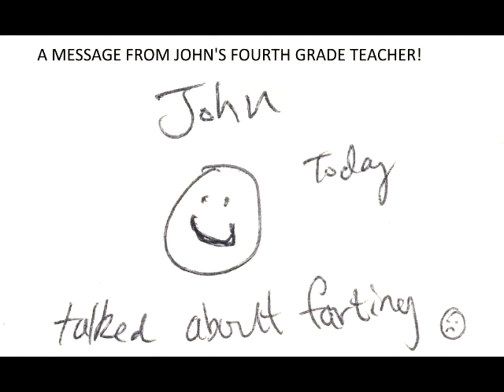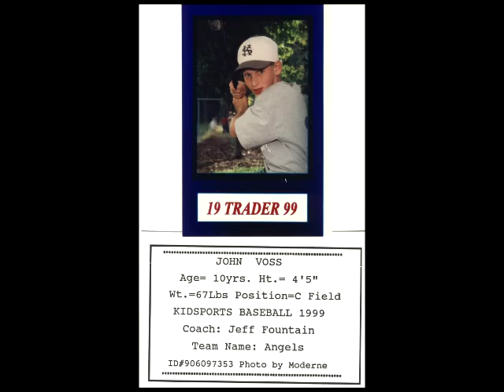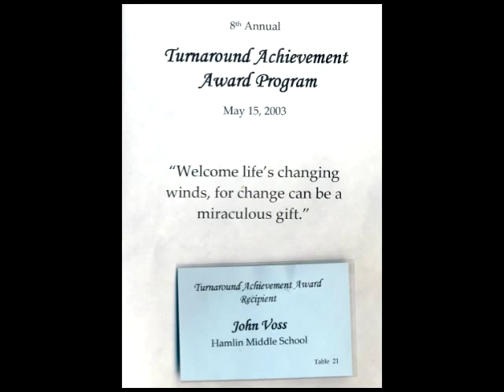John Voss Memorial Celebration Feb. 27, 2015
Memorial / Celebration for John "Froggy" Mark Voss.

If you'd like to download it to your computer, use a program called YTD Video Converter which is free.  At the start of the install for the free version will be boxes that need to be unchecked to prevent the program from installing a bunch of crapware.